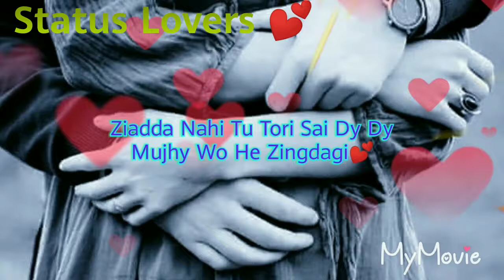Sad whatsapp status 😥😥😥💓💓 Status Lovers